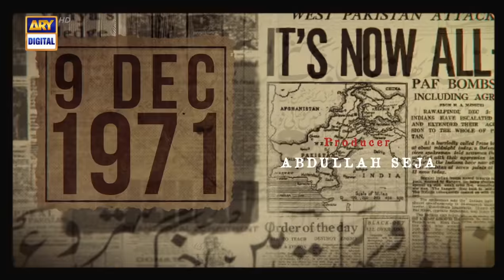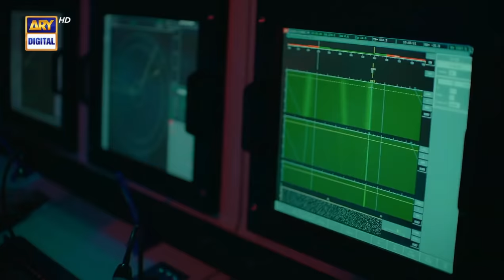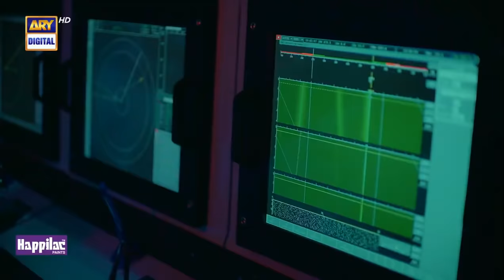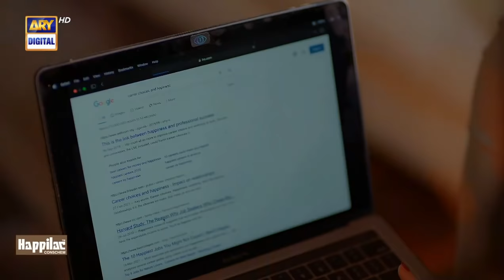TELEFILM HANGOR S-131 | 1971 WAR | TRUE STORY | PAKISTAN NAVY SUBMARINE FORCE | 50TH HANGOR DAY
50thHangorDay A SAGA OF UNFLINCHING BRAVERY: The Telefilm is about the action of the PakNavy Submarine Hangor S-131 that defeated the enemy, during the 1971 war, it was a major act of bravery by the Pakistan Navy that resulted in great loss to the enemy in their own waters, followed by its strategic journey back to the Pakistan Navy Dockyard, Karachi safe and sound.

Historic Background of HANGOR: This event is distinguished in naval history for being the first and only successful kill by a conventional submarine after World War II, which makes this event an honor for Pakistan Navy and a huge pride for the Nation.

In recognition of heroic act of PNS/M HANGOR, which sank INS KHUKRI & crippled INS KIRPAN in 1971 war, crew of HANGOR was decorated with 4 x Sitara-e-Jurrat, 6 x Tamgha-e-Jurrat & 16 x lmtiazi Asnad. A symbol of bravery & resilience, Pak Navy Submarine Force is Alhamdulillah strong & determined to always strike at the enemy.

Cast :
Affan Waheed,
Javed Sheikh,
Zahid Ahmed,
Saba Qamar,
Shehzad Sheikh,
Hammad Shoaib,
Araiz,
Dur-e-Fishan,
Adnan Shah.